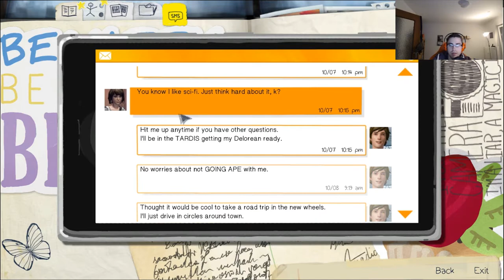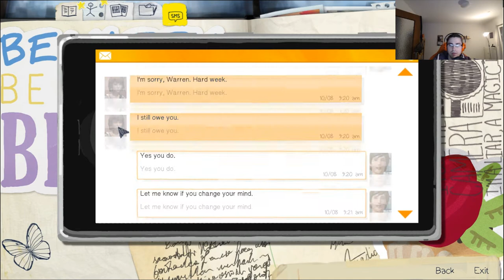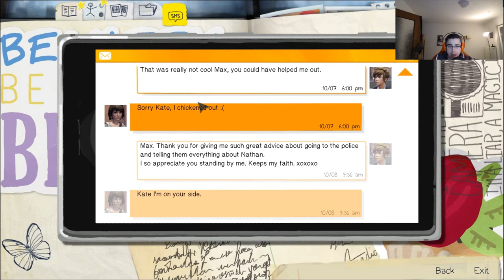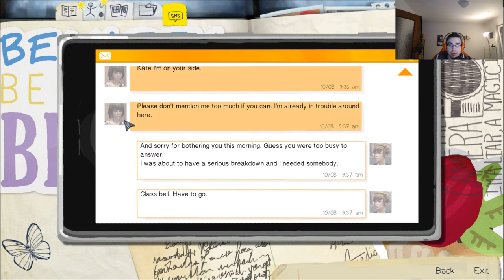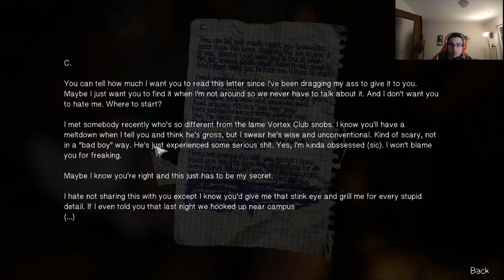Lets Play | Life is Strange | EP 2| GER | #11 PFANDFLASCEHNSAMMLERIN